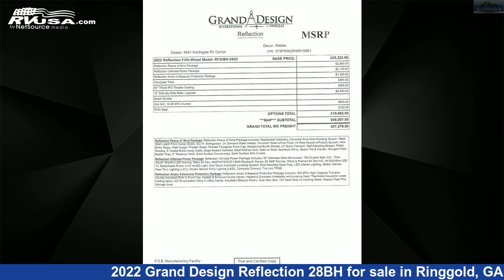Stunning 2022 Grand Design Reflection Fifth Wheel RV For Sale in Ringgold, GA | RVUSA.com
Northgate RV Center is a dealer for brands like: Alliance RV, Coachmen, CrossRoads, Cruiser RV, Forest River, Grand Design, Heartland, Keystone, Palomino, Prime Time and offers the following rv services: Parts/Accessories, Service. They stock rv types such as: Expandable Trailer, Fifth Wheel, Popup, Travel Trailer. For more information and pricing on this unit, To see all units available for sale by Northgate RV Center,